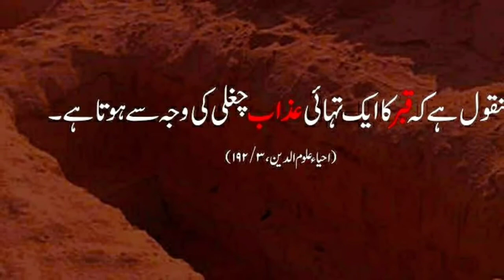Hashr me fir milenge mere dosto !! हशर मेँ फिर मिलेंगे मेरे दोस्तों !! New Naat 2020!!